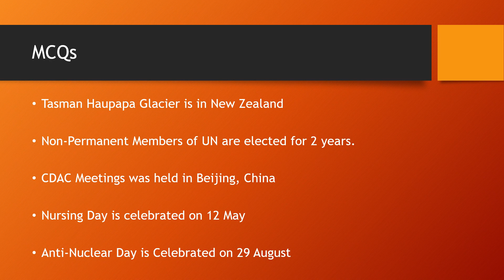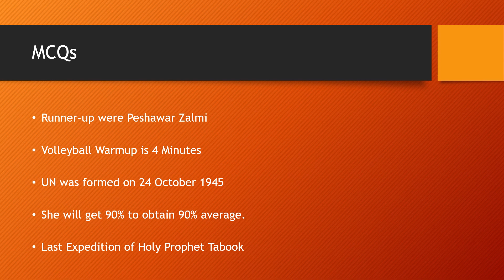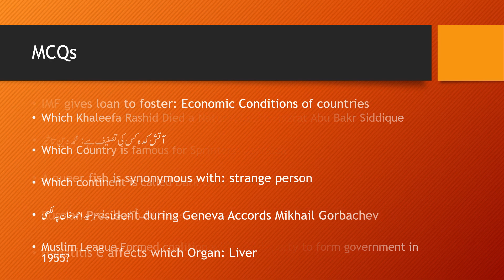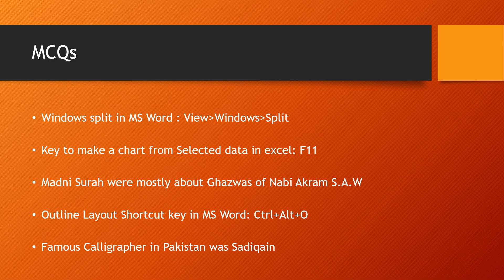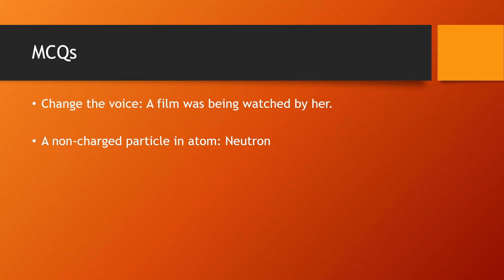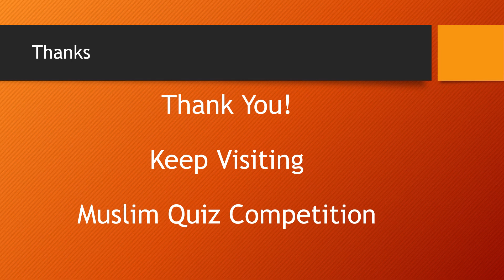Assistant (BS-16) Paper of PPSC MCQs dated 03/11/2019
Today's Assistant Paper of PPSC 03/11/2019 Morning MCQs which I remember.

Comment MCQs that you remember, And I'll add them here.